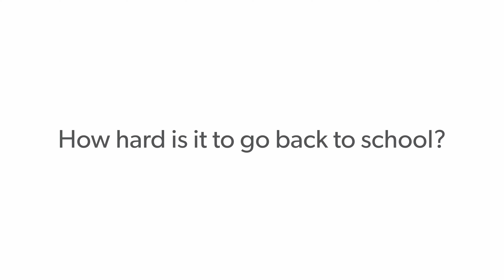2024 Camosun Stories: Bailey - China: How hard is it to go back to school?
In this video series, Camosun international students answer the most frequently asked questions by prospective students. Get an inside look at student life and experiences at Camosun College.